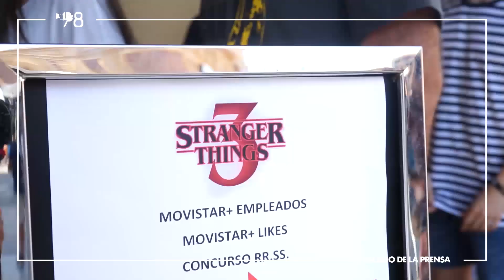Premiere STRANGER THINGS 3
¡Palacio de la Prensa volvió a revivir los 80 gracias a la premiere de StrangerThings3! 👾